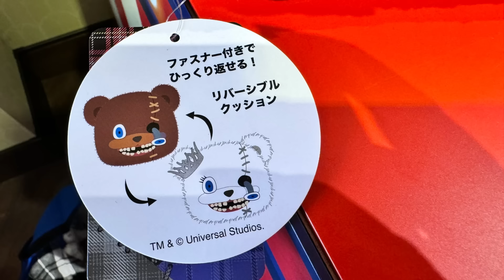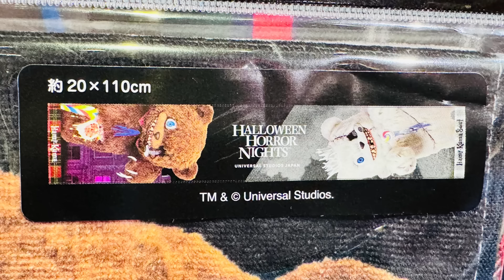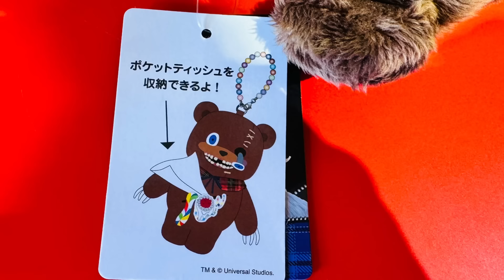【USJ】2024 ハロウィン ハミクマグッズ全紹介！！